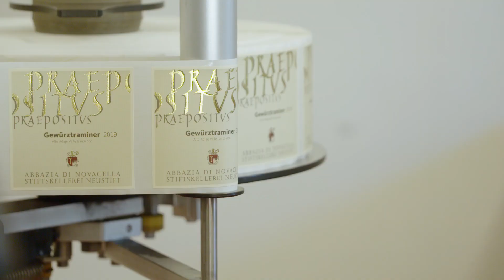Abbazia di Novacella